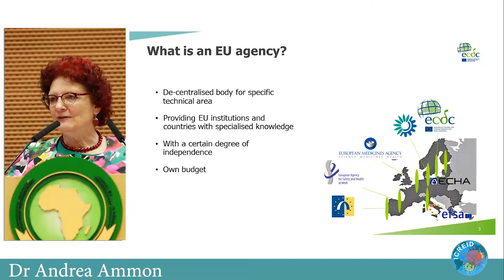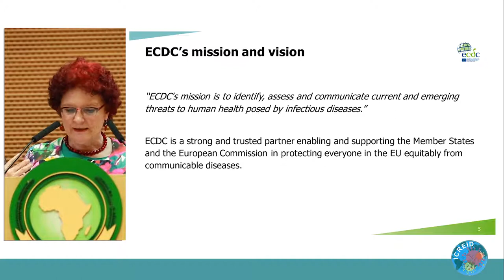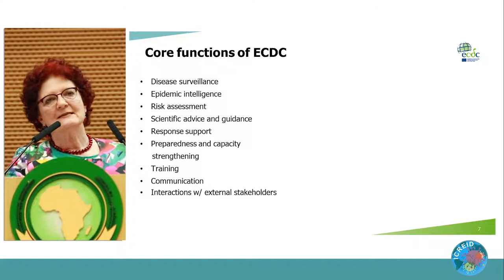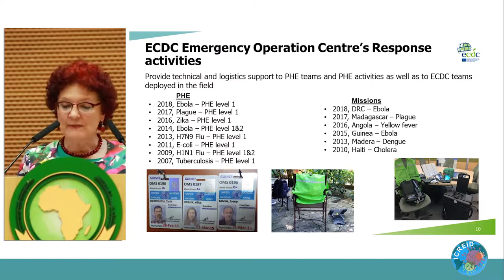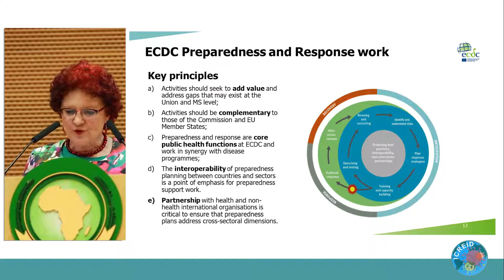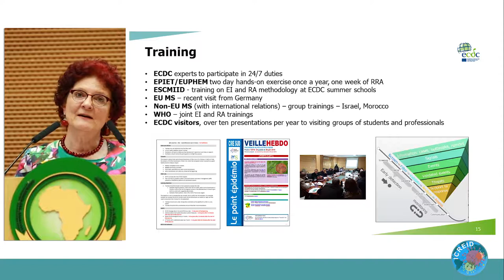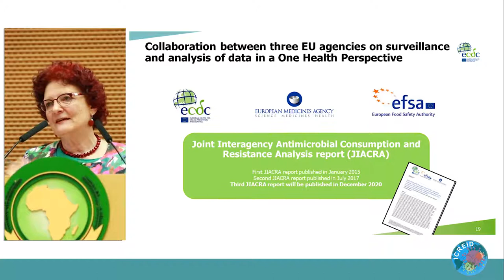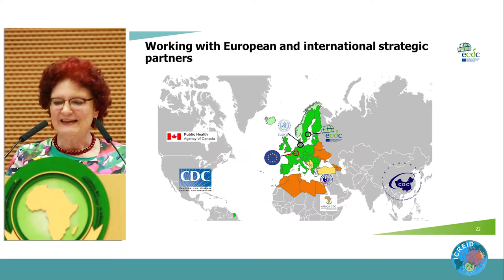European Centers for Disease Control and Prevention - Andrea Ammon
ICREID 2019
2nd International Conference on (Re-)Emerging Infectious Diseases
Speaker: Andrea Ammon, MD, MPH
Organization: European Centre for Disease Prevention and Control, Sweden